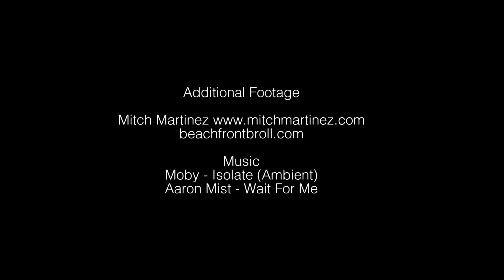The Listen(n) Project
Explore the acoustic ecology of the South West deserts of the USA with Dr. Garth Paine.